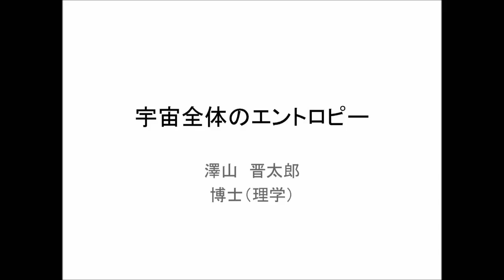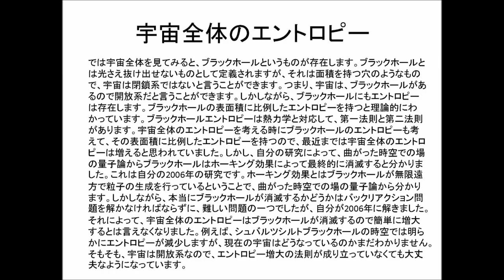宇宙全体のエントロピー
まるで、宇宙全体のエントロピーが増大するかのような誤解があるので理論物理学で反論しておきます。まどかというアニメでも誤解されていました。